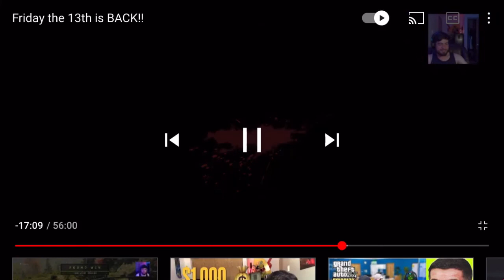Cloudy kills himself though a window 🪟 (Cloudy Shorts)